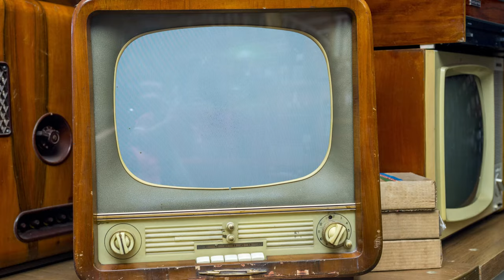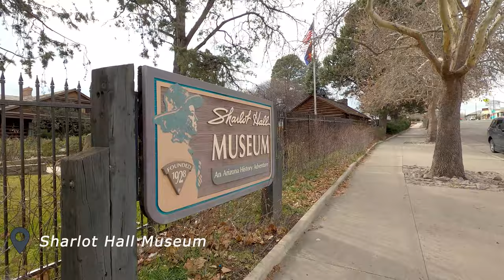Prescott AZ [4K] Walking Tour (2022)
Come with us on a 4K virtual walking tour of Prescott, Arizona and check out this charming city!
On this walking tour we'll show you the Yavapai County Courthouse, Whiskey Row, Hotel St. Michael, Hassayampa Inn, and more!  You won't hear any music or talking, just the sounds of the city like you were there.
Prescott is located in central Arizona.

Video Contents
0:00 • Intro / Courthouse
2:59 • Whiskey Row
10:41 • Cortez Street
17:20 • Gurley Street
19:23 • Hassayampa Inn
22:12 • Willis Street
23:55 • Cortez  Street
26:17 • Gurley Street
32:54 • Sharlot Hall Museum
34:30 • Mt Vernon Street